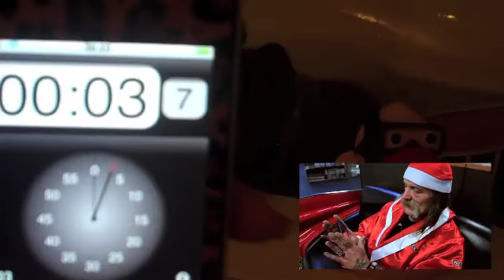TITUS Santa Klaus Adventskalender 2010 - Tag 20 (3 mal WMF Kaffeepadmaschine WMF1)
Die große Her-Klaus-Forderung geht weiter. Wird Santa Klaus seinen Herausforderer wieder einmal besiegen?